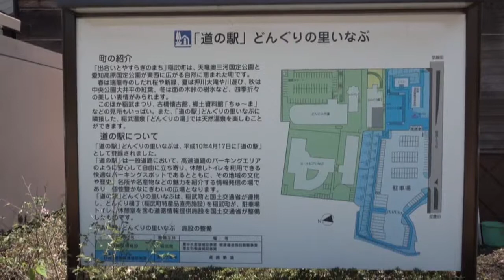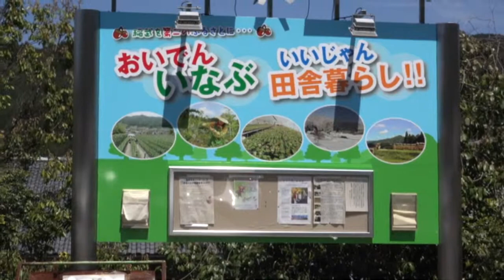４ｋ南信州観光２０１５（１）どんぐりの里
２０１５年４月２３・２４・２５日に「南信州観光」をしました。写真は２３日に「どんぐりの里」を撮影したものです。
その他のページは下記の「タイトル」で検索するとご覧になれます。
タイトル：Tv hannzu